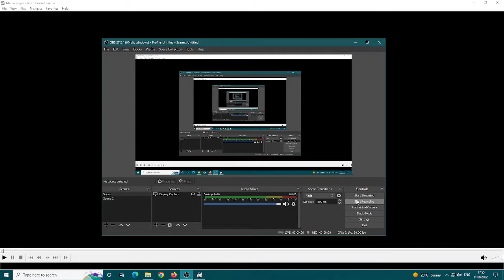Opening to Decje carstvo 1 dvd (dvd,srb)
Izdavac ovog diska je Luxor a disk je iz 2011.
Lista:
1. Decje carstvo 1 dvd menu
2. Luxor dvd groznica reklama
3. Pocetak Traktor Toma